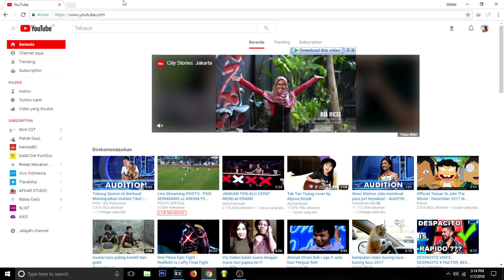CARA MEMBUAT MINIATUR AIR TERJUN UNTUK MAINAN EDUKASI ANAK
Hi sahabat mama gimana ne kabarnya? sehatkan? kali ini mama mau share nih cara membuat miniatur kolam/air terjun buat hiasan rumah atau bisa juga dijadikan mainan untuk anak-anak kita dirumah. Selain mendidik miniatur ini cantik loh ayo deh kalian coba buat siapa tau anak-anak kalian suka ^^
How to make a waterfall miniature for children